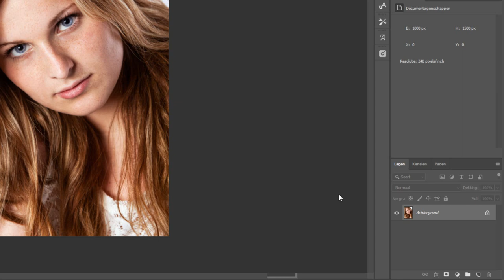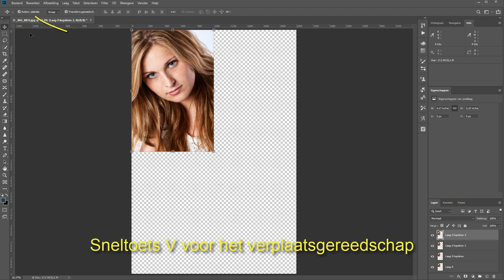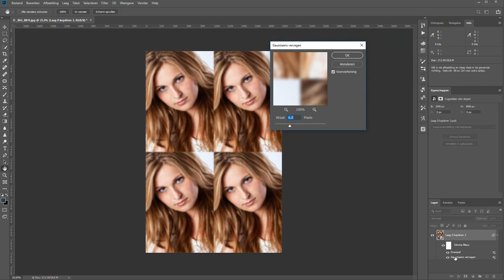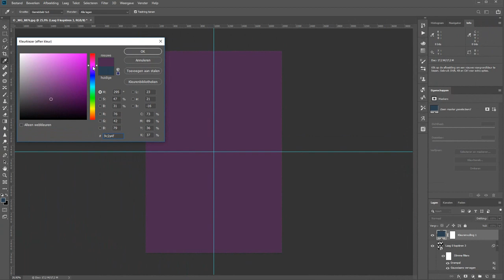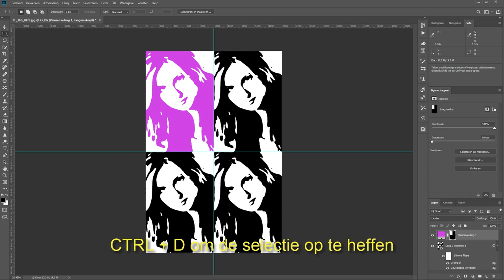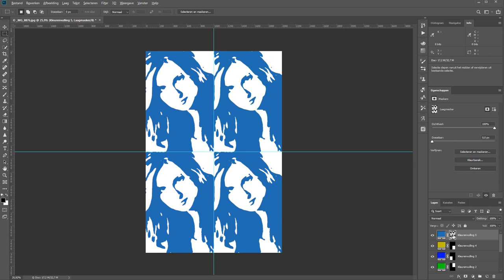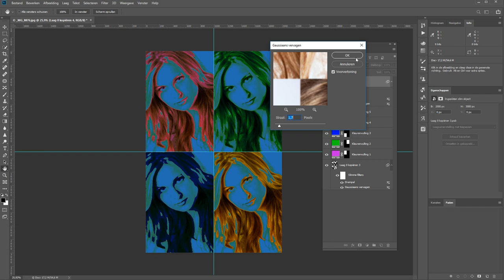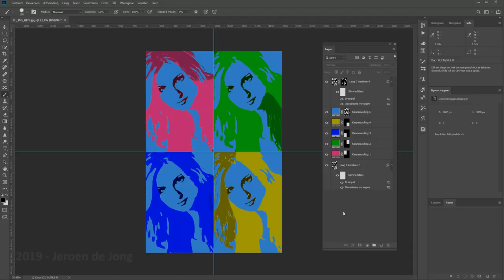Popart van een foto maken (Photoshop)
Popart is een stroming in de kunst die zowel in Engeland en Verenigde Staten ontstond. Dit was zo rond in het midden van de jaren vijftig en een tiental jaren later was de kunstvorm op zijn hoogtepunt.

De naam 'popart' is afgeleid van popular art. Het gros van de popart bestaat uit schilderijen met grote tot zeer grote afmetingen maar popart bestaat ook uit sculpturen, collages en assemblages.

In deze video neem ik een foto als uitgangspunt voor het maken van popart. Ik verviervoudig de foto en ga vervolgens aan de slag om de tonaliteit eruit te halen en er kleuren overheen te zetten.